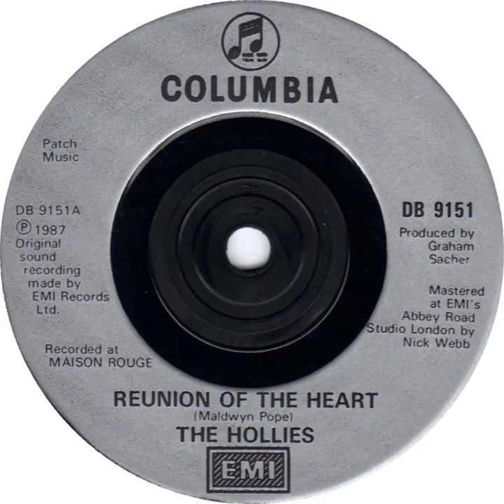(47a) Hollies - Reunion Of The Heart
Stereo single "A" side released 23 March 1987